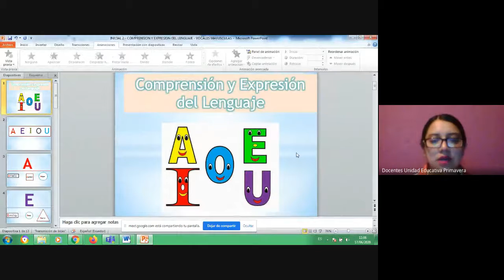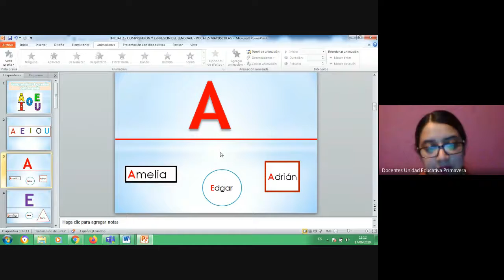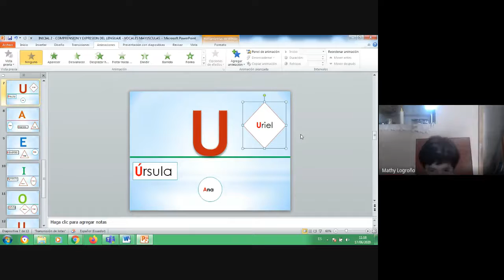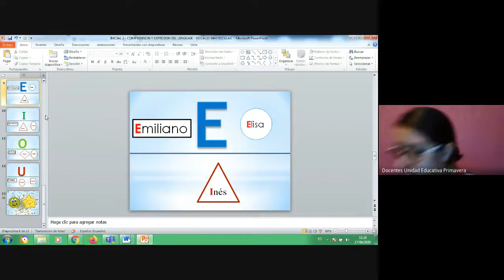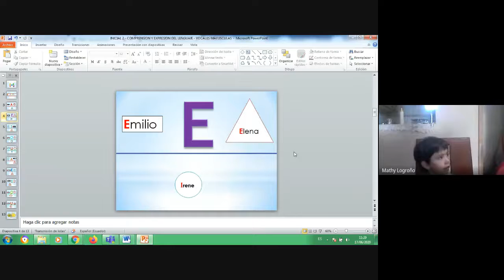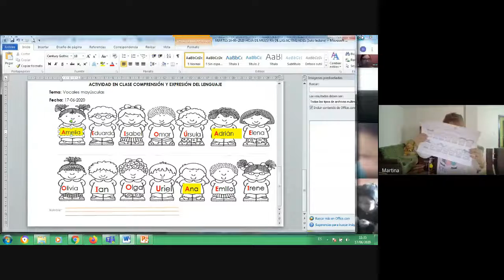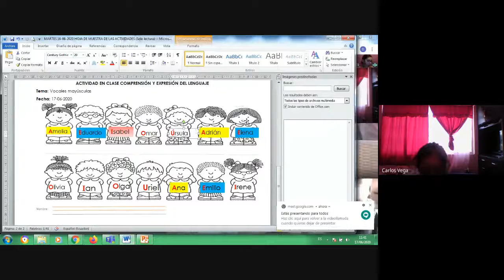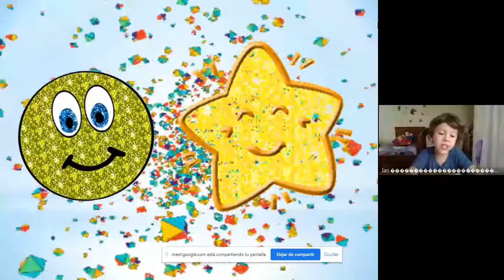INICIAL 2 11 00 17 JUNIO 2020 CLASE VIRTUAL – COMPRENSION Y EXPRESION DEL LENGUAJE UNIDAD ED